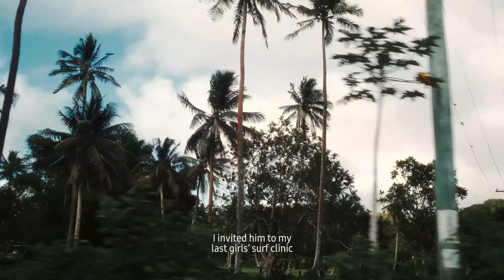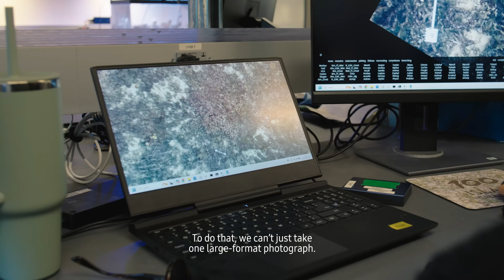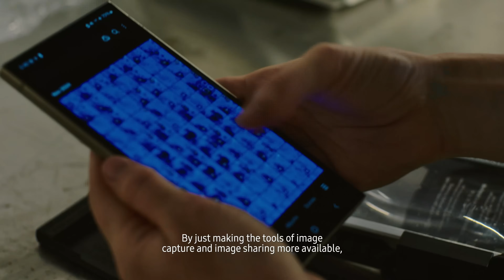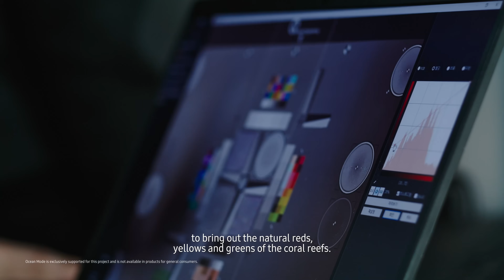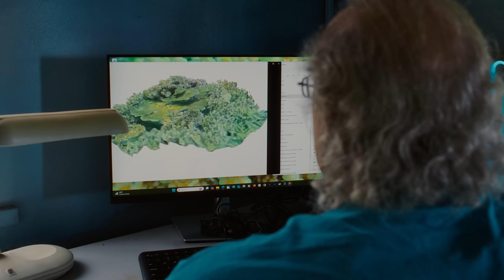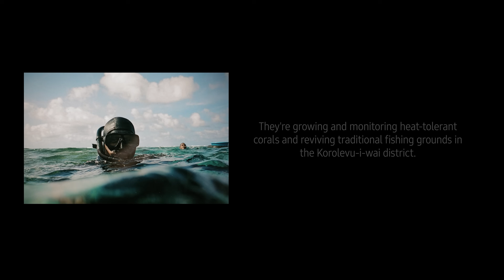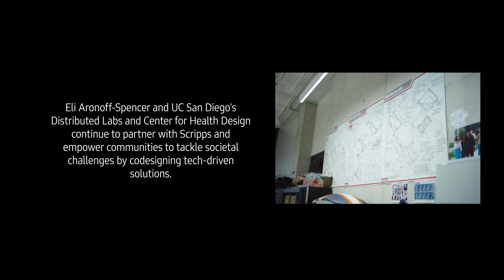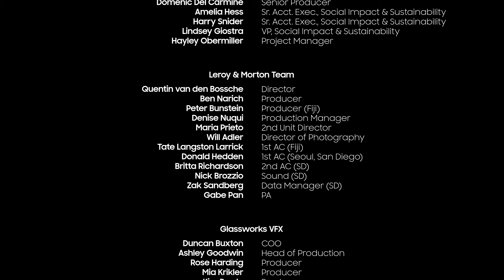Coral in Focus | Samsung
In celebration of World Ocean Day, we are proud to unveil our new film “Coral in Focus” at the 2025 UN Ocean Conference. From the vibrant reefs of Fiji to marine labs in San Diego and camera labs in Seoul, this film, “Coral in Focus,” features the scientists, engineers, and local conservationists working together to restore the world’s reefs.

This documentary celebrates a unique global collaboration with Seatrees, where innovation and community action come together to protect one of Earth’s most vital and endangered ecosystems.

With Ocean Mode, a custom feature built for Galaxy smartphones, researchers can capture thousands of vivid underwater images in a single dive to monitor reef health, track restoration, and scale their impact more easily than before. If we can see it, we can save it.

00:00 Intro
01:40 Fiji local communities
03:45 Collaboration with Seatrees
06:36 Collaboration with Scripps
09:57 Creating Samsung Galaxy Ocean Mode
13:15 Using photogrammetry to save the coral reefs
15:40 The future of coral reefs